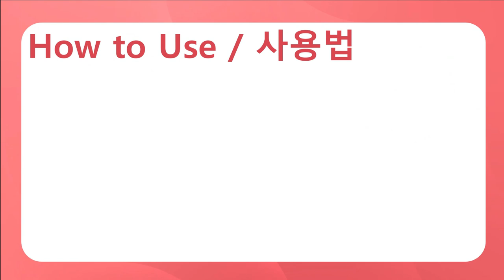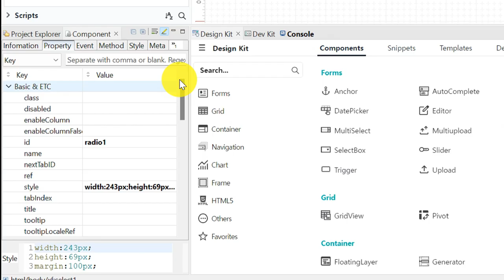Radio - Span Direction & Span Count & cols & rows | WebSquare - Quick Guide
00:00 Introduction
00:14 How to Use
00:30 DEMO
01:17 End of DEMO

Set How to Display Selection Items

Related APIs
   cols
   rows